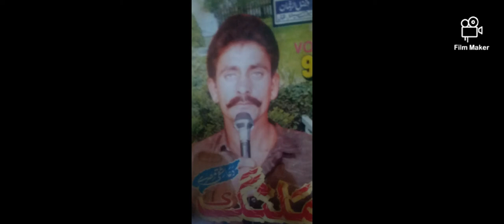Gul Muhammad malang (ګل محمد ملنګ)poshto ghazal,khyal muhammad دا د وطن خاورہ انقلاب غواڑی